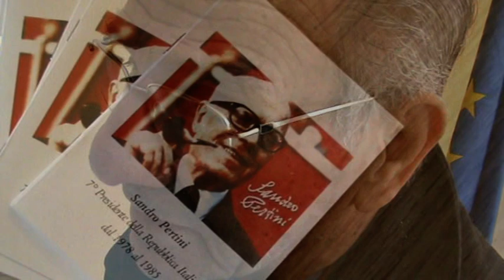MARIO ANGELI RICORDA SANDRO PERTINI...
Mario Angeli ricorda Sandro Pertini nel giorno della donazione di un suo busto in marmo al Circolo Culturale, Sociale e Ricreativo di Portogruaro a lui intitolato...